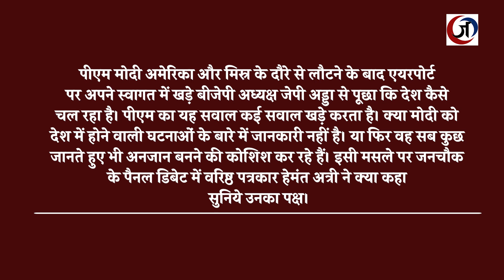मोदी जी को नहीं दिख रही है देश की चौतरफ़ा हाहाकार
पीएम मोदी अमेरिका और मिस्र के दौरे से लौटने के बाद एयरपोर्ट पर अपने स्वागत में खड़े बीजेपी अध्यक्ष जेपी अड्डा से पूछा कि देश कैसे चल रहा है। पीएम का यह सवाल कई सवाल खड़े करता है। क्या मोदी को देश में होने वाली घटनाओं के बारे में जानकारी नहीं है। या फिर वह सब कुछ जानते हुए भी अनजान बनने की कोशिश कर रहे हैं। इसी मसले पर जनचौक के पैनल डिबेट में वरिष्ठ पत्रकार हेमंत अत्री ने क्या कहा सुनिये उनका पक्ष।
After returning from the US and Egypt tour, PM Modi asked BJP President JP Adda, who was waiting to receive him at the airport, how the country was doing. This question of PM raises many questions. Is Modi not aware of the happenings in the country? Or he is trying to be ignorant despite knowing everything. Listen to what senior journalist Hemant Atri said in the panel debate of Jan Chowk on this issue.